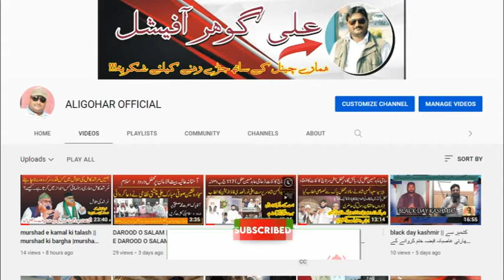sadaqat hussain lodhi fsd || city president pmlq fsd || pakistan muslim league q || senior polition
ALIGOHAR OFFICIAL,ALIGOHAR,

Dear friends, we have created this channel aligohar official so that we can keep in touch with you and create the best videos for you. Thanks